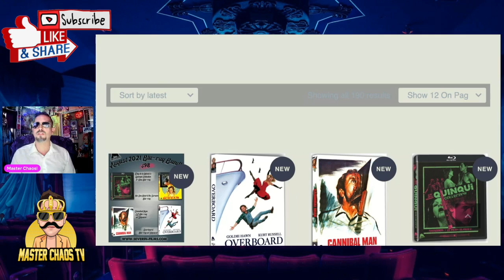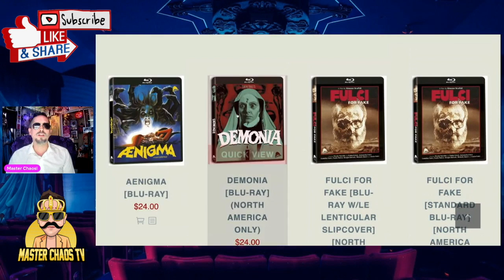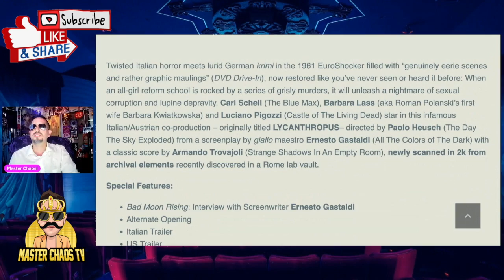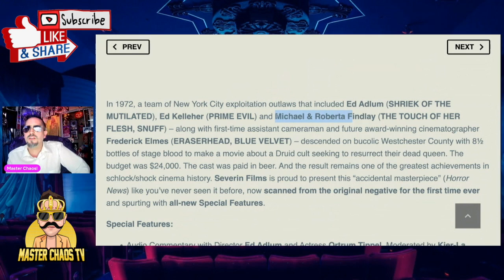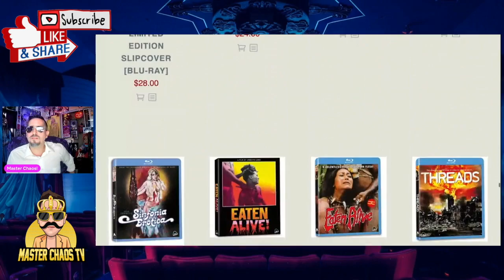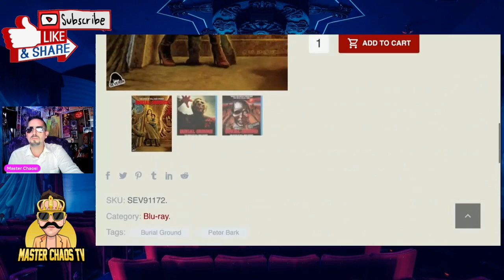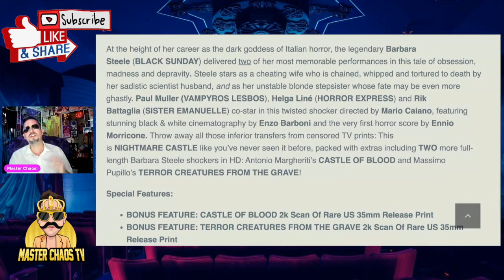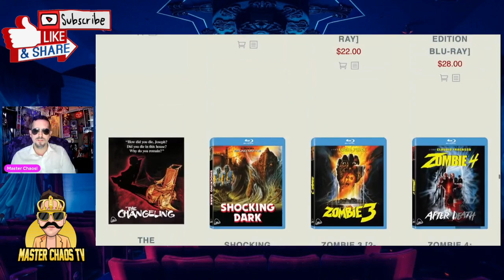Severin Films NUKE THE MID-YEAR SALE 2021 Shopping Guide: WHAT YOU MUST HAVE (w/ site tour!)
▶Mailing Address
Master Chaos